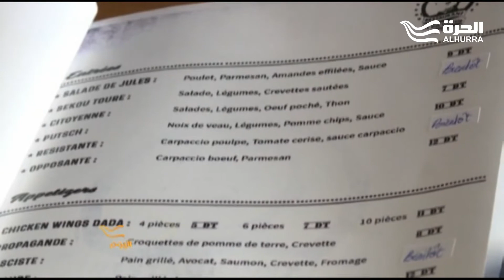"مطعم الديكتاتور"... الاغرب من التسمية هي الوجبات التي يقدمها المطعم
برنامج اليوم
الاغرب من التسمية هي الوجبات التي يقدمها المطعم والتي حملت اسماءاً لا تقل اثارة للجدل! .. عن "مطعم الديكتاتور" ورواده نتابع تقرير منية غرياني!
لمشاهدة الحلقات الأحدث من البرنامج